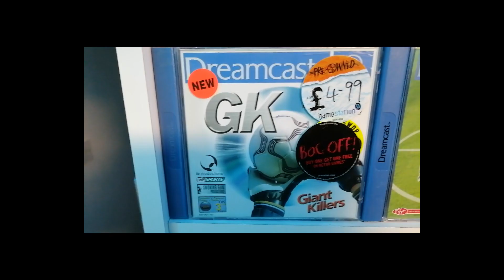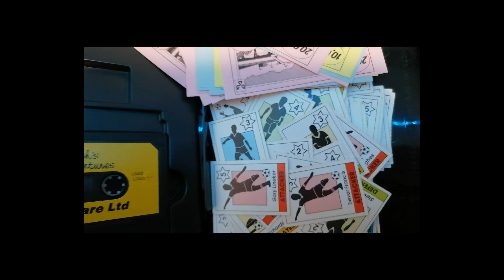LMA Manager Ep5 Playthrough - "We remember, when you were good!"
Hello all.

After an enforced break in play we are back with the Reading FC playthrough. And we are losing form at the worst time of the season. The previous ambition of making the automatics is all but gone, and now we are dangerously flirting with even making the playoffs.